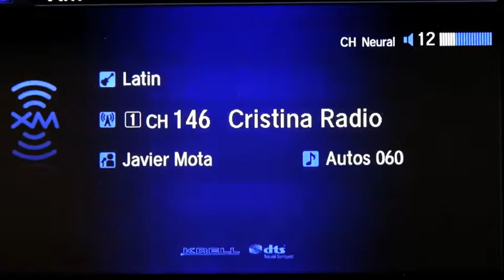Autos 0-60 - Kiplinger.com Top 10 Autos con menos costo en 5 años